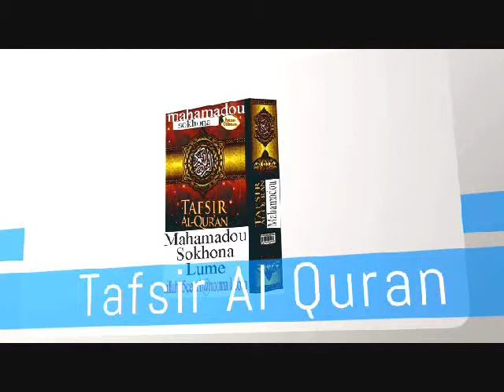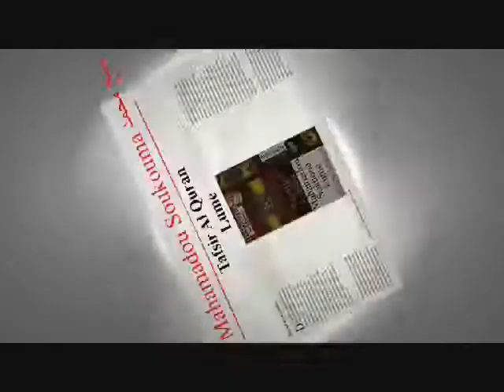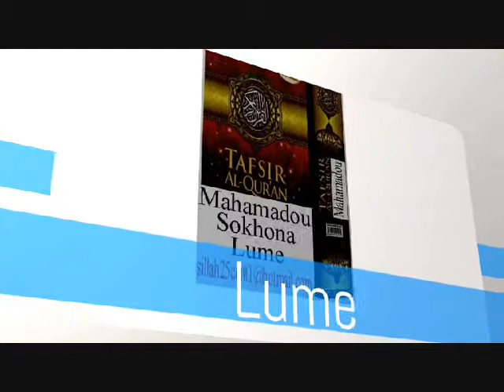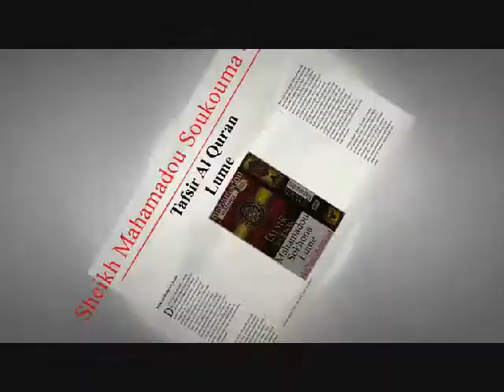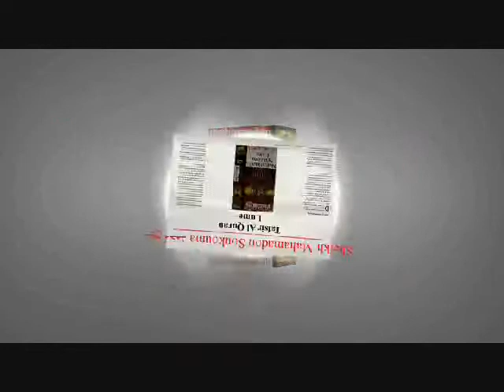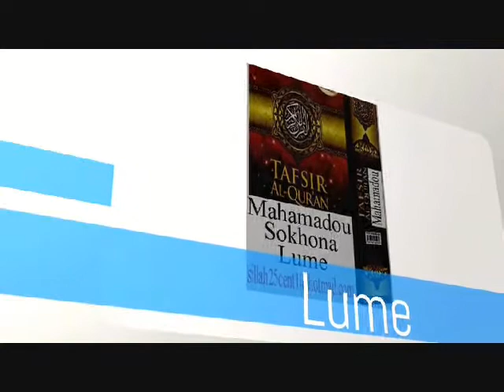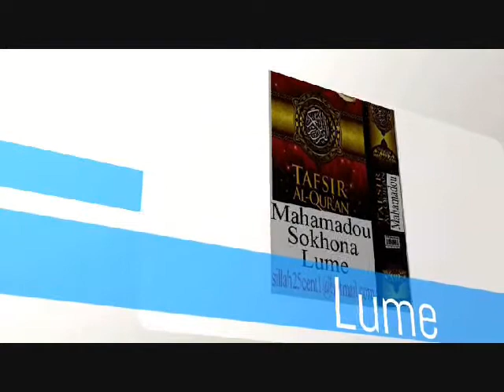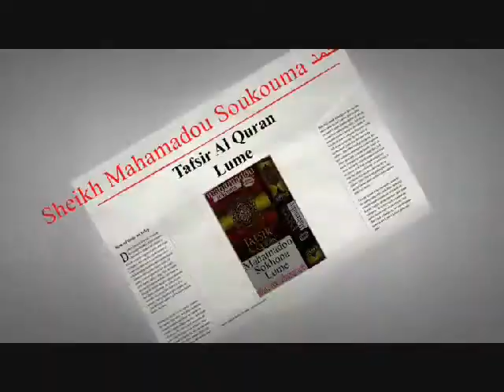Muhamadou Soukouna TAFSIR Surat AZ ZUMAR(P07 تفسير سورة الزمر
تفسير  سورة الزمر